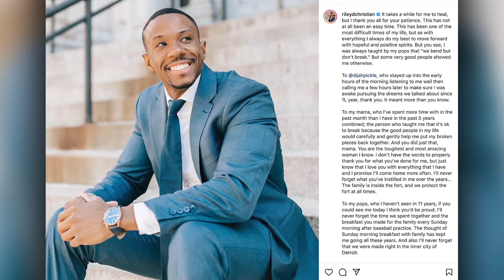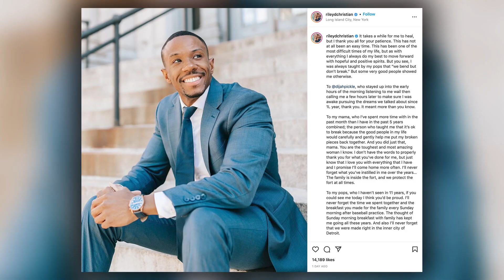Bachelor In Paradise Update: Riley Breaks Silence After Maurissa Breakup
Riley Christian just BROKE his silence on he and Maurissa Gunn’s breakup!

Hey guys! Welcome back we have all the details on what Riley had to say about the breakup, BUT…

Riley just shared a lengthy statement with fans on instagram addressing his breakup with Maurissa. He open his post saying that it takes time for him to heal and thanked fans for their patience. He revealed it has NOT been an easy time for him saying QUOTE:

“This has been one of the most difficult times of my life, but as with everything I always do my best to move forward with hopeful and positive spirits,”
Riley then shared that he was taught by his father to bend and not break but that he has now learned otherwise from some very good people.
He revealed whats been going on behind the scenes thanking a friend who QUOTE: “stayed up into the early hours of the morning listening to me wail then calling me a few hours later to make sure I was awake pursuing the dreams we talked about since 1L year, thank you. It meant more than you know.”

He then shared that he’s been spending a lot of time with his mom saying QUOTE: “To my mama, who I’ve spent more time with in the past month than I have in the past 5 years combined; the person who taught me that it’s ok to break because the good people in my life would carefully and gently help me put my broken pieces back together,”
Riley also shared a thankful to his fans saying: “To my very passionate bachelor nation fans, who reached out to offer support, just know that I saw and appreciated every word. Love you all. Now let’s have some fun … and be great all 2022.”

This statement comes after Maurissa and Riley officially confirmed that they decided to call off their paradise engagement back on January 24th. At the time they issued a joint statement telling fans “We have decided to go our separate ways. Never did we imagine this, but we’ve come to a point where we both need to work on ourselves, We’ve appreciated everyone’s love and support so far throughout our journey and we just ask that you please respect our privacy as we navigate through this.”

Maurissa previously opened up about how she’s struggled over the past few months to heal from the breakup but did share with fans earlier this month that she is ready to focus on herself and take on 2022!
Fans still don’t know the exact details behind the split but it seems like both Riley and Maurissa are ready to leave the past in the past and move on!

That’s everything we have to share with you for now! Let us know your thoughts on Rileys emotional statement down in the comments & CTA FOLLOW BYE!